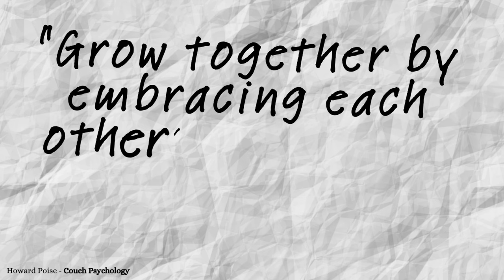6 Reasons Why We Might Feel Like Failures In Our Relationships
If you're feeling like a failure in your relationship, don't worry, you're not alone. In this video, we'll explore the psychology behind feeling like a failure in your relationship and how to overcome it. Howard Poise from Couch Psychology shares insights on perceived relationship failures and how to navigate them.

Are you feeling like a failure in your relationship? Struggling with self-doubt, communication issues, or the pressures of social comparisons? You're not alone, and it doesn't have to be this way. Welcome to "Couch Psychology - Life and Love Explained," where we delve into the heart of relationship challenges and provide real, actionable solutions.

In this video, we unpack the reasons behind feeling inadequate in your relationship and how to transform these feelings into opportunities for growth and connection. We'll explore the pitfalls of comparing your relationship to idealized versions seen in media, the importance of effective communication, and how past emotional baggage can weigh you down. You'll learn about the significance of maintaining self-care, understanding love languages, and resisting the pressures of societal standards.

Stay with us as we navigate through six surprising and insightful reasons why you might feel like a failure in your relationship. Each reason is backed by psychology and real-world examples, offering you practical advice to foster a healthier and more fulfilling partnership. And don’t miss the crucial insight revealed at the end that could change how you perceive your relationship forever.

Join the conversation in the comments below and let us know your thoughts and experiences. Together, we can build stronger, more loving relationships.

00:00 Six Reasons Why You Might Feel Like A Failure In Your Relationship
02:39 1 Expectation vs. Reality
04:09 2 Communication Breakdown
05:17 3 Emotional Baggage
06:30 4 Neglecting Self-Care
07:29 5 Mismanaged Love Languages
08:31 6 External Pressures and Social Comparison
09:50 Conclusion